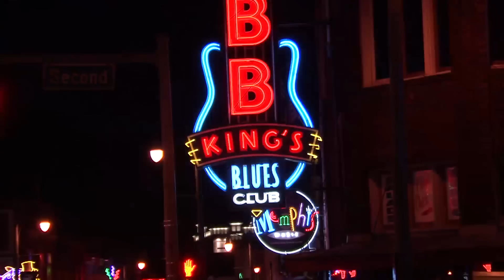IT Services & Managed Print Services Testimonial - Evergreen Packaging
Memphis-based Evergreen Packaging felt that an internal help desk management was a failed IT strategy.  All Covered IT Services from Konica Minolta began by giving Evergreen after-hours help desk support, and transitioned to handling all of their IT help desk support, increasing first call resolution from 25% to about 60%.   As a result of the successful IT implementation, Evergreen tapped Konica Minolta to implement a managed print service that provided additional efficiency and value to their operations.